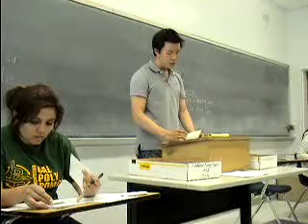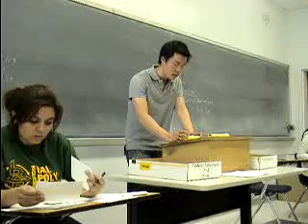1NC Same Sex Classtroom Charles.MPG